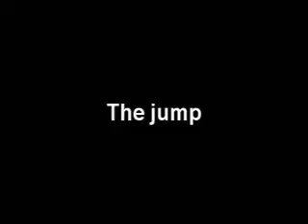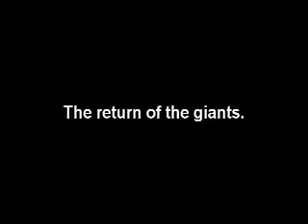Realm 13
Enjoy the movie and. watch it all :)